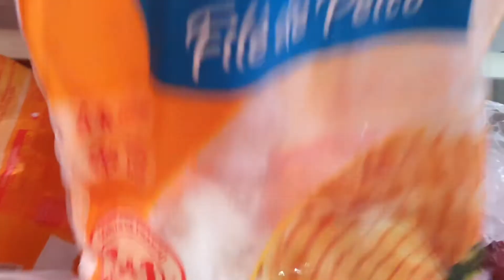ORGANIZAÇÃO DO CONGELADOR PEQUENO | CARNES/LEGUMES/POUPAS | Sil Soares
Oi, eu sou a Sil, paulista, casada e mãe.

- Coloco as carnes cortadas/picadas e já porcionadas em saquinhos para freezer
- As linguiças, frango, salsicha e peixe também porciono
- Os legumes já ficam higienizados e cortados
- A cenoura já fica ralada para fazer com arroz e o coentro já picado
- O feijão ficam nos potes para congelar tudo porcionado